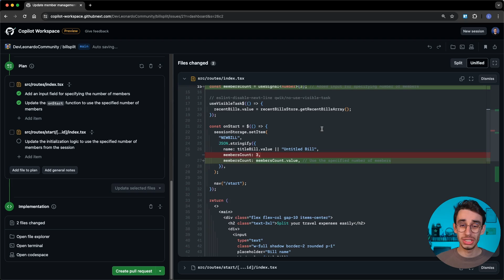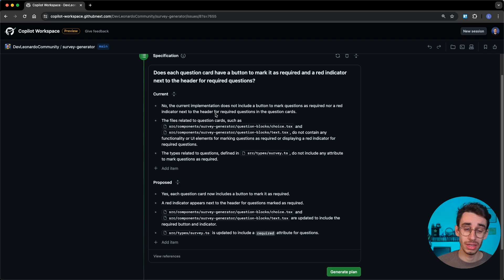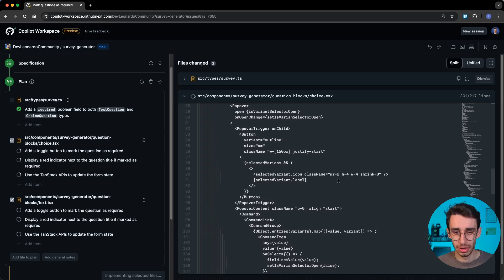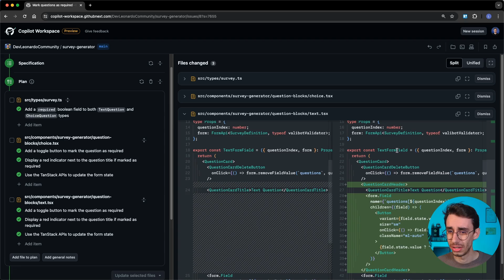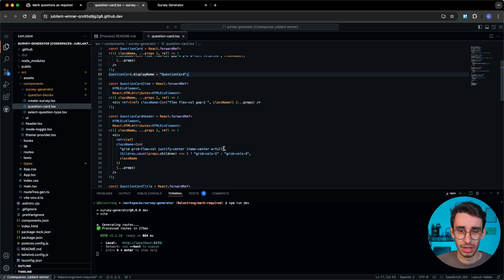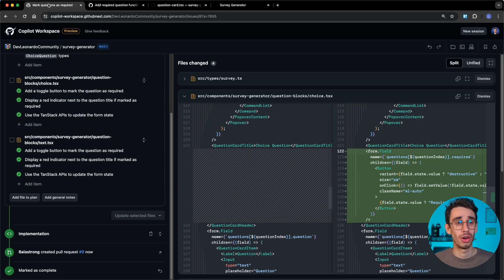NEW GitHub Copilot Workspace Demo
GitHub just announced Copilot Workspace: a new integrated AI feature with Copilot being your companion through the entire development process, not only with code.
It works in 4 steps:

1) Task: Everything begins with an open issue (or even a simple prompt)
Copilot can read the selected issue and all the comments, getting knowledge and context of the user's needs.

2) Specification: A summary of the proposed changes, and how they relate to the current behavior.
The AI identifies the exact scope and tries to compare the current state (as is) with the desired outcome (to be).
A list with bullet points is generated to even further define the scope and you, the developer, can edit and improve to fix misunderstandings or cover edge cases.

3) Plan: A summary of the file changes that are needed to complete the current task
The plan is made of a list of files that can be created, modified, deleted or renamed. For each file Copilot describes the actions it’s going to take.
Once again you can revise and touch up the plan before moving on to the next part, the actual coding.

4) Implementation: A list of files that have changed, and the tools needed to validate them
For each file listed in the Plan, Copilot writes the proposed changes and shows them in a handy diff editor, which as the name suggests, is editable!
From here you can do the final touches to the code hit the Create pull request button, but more often than not you might want to run the app before creating the PR and Codespaces is the answer!

There’s a button to spin a Codespaces container where you can run your app, validate the changes and eventually create the pull request. That’s it!

The innovation coming from the GitHub Next team is unbelievable, and what a smooth developer experience!

TIMESTAMPS
00:00 Copilot Workspace Overview
00:20 Where to find it
00:48 Specification Step
01:19 Plan Step
02:06 Implementation Step
03:26 Review in GitHub Codespaces
04:59 Create the Pull Request
05:56 Wrap up